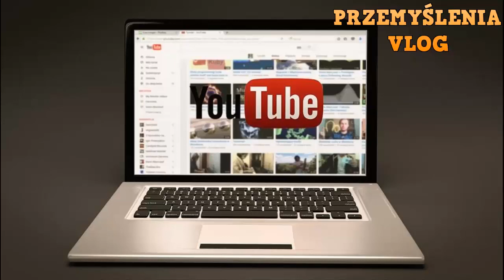Przemyślenia na temat związków